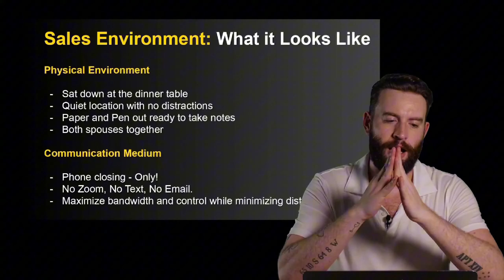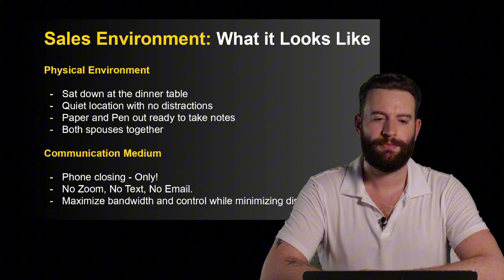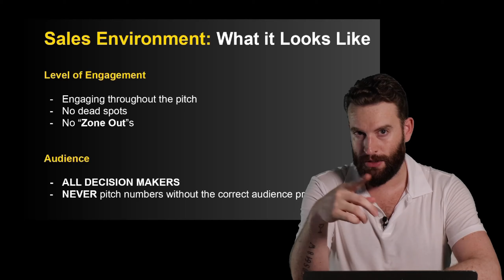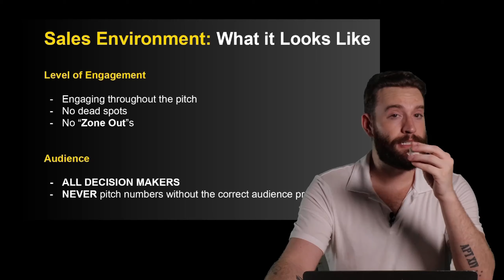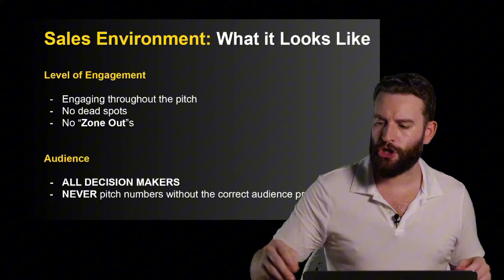What Do Different Sales Environments Look Like?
Membership Benefits:
- 600+ Hours of Courses Included
- 4x Live Training Sessions every week!
- Pre-Built Installer Network
- All-In-One Sales Software
- On-Demand Lead Sources
- Exclusive Community Discussion Forums
- 500 FREE Solar Leads when you join!